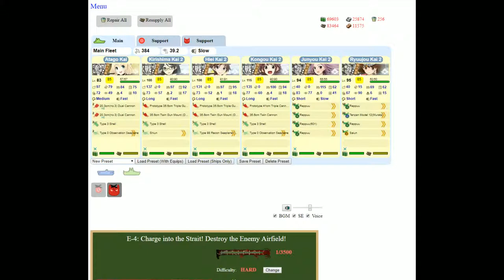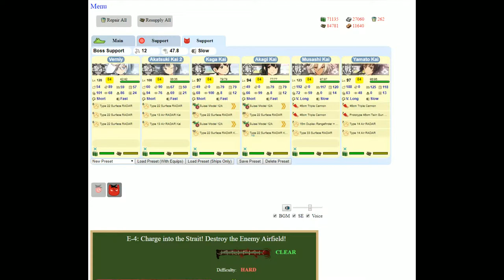Kantai Collection Event Simulator [Summer 2015 E-4 Hard] Final Dance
This is getting steadily more difficult, pretty sure that even at this level taking out the final map on hard will still be incredibly difficult.